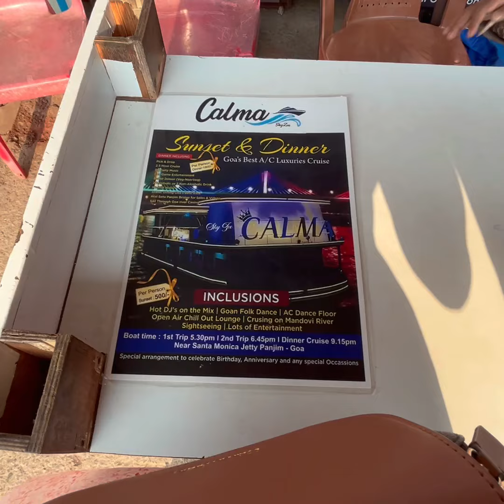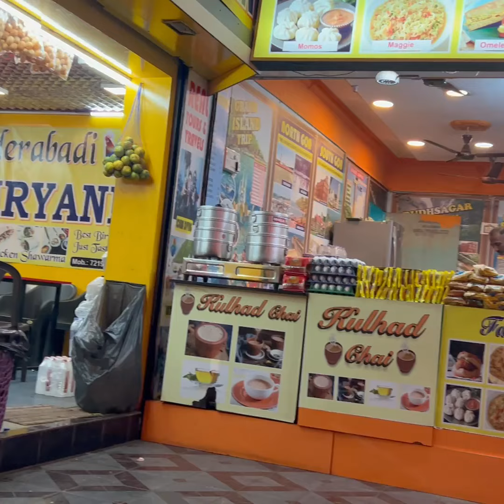Goa day 2